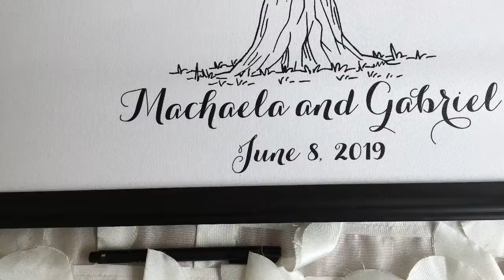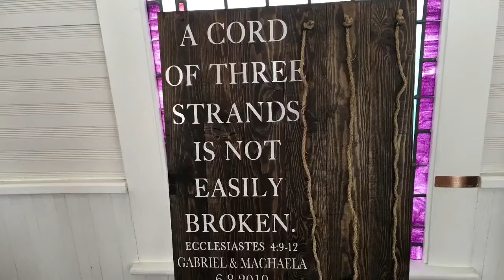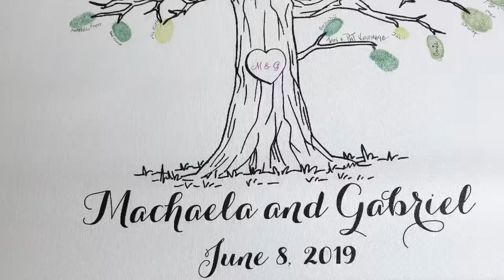Mr. & Mrs. Schoolcraft’s Wedding Day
It’s always a pleasure to be a part of someone’s significant point in their lives. Please Cherish each other and the memories!

Sincerely,

Tha Party-Man

P.S. remember. Ain't no party like a Party-Man party flashback 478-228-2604/partymanpro.com